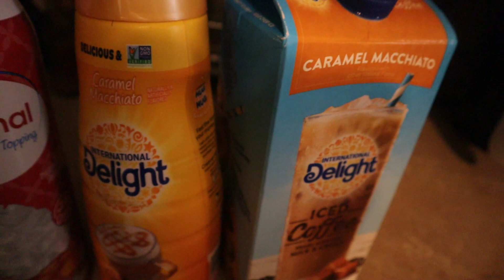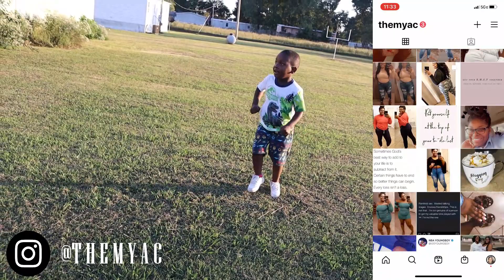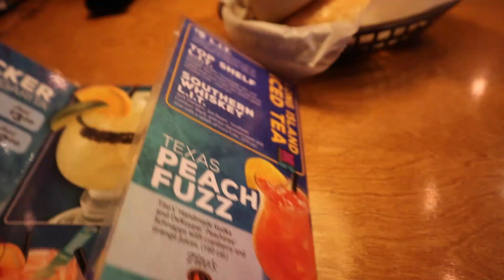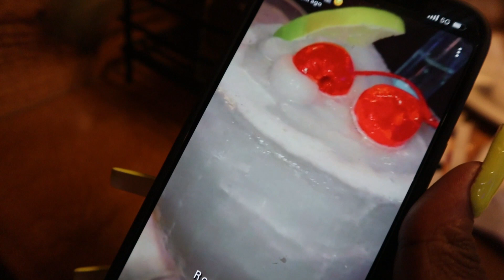Date Night + Speed Cleaning + Trying Pumpkin Spice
OPEN ME📪
Hey Yall, We’re back with another video! Make sure the bell (🛎) is red so that you don’t miss any of our videos. Until next time

L I N K S  T O  T H I N G S:)

V I D E O S TO W A T C H ;)